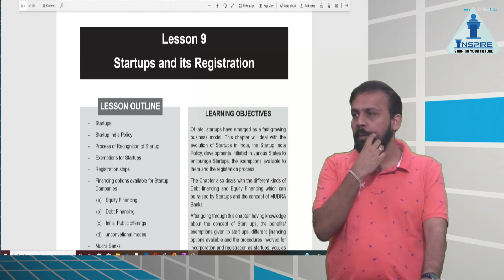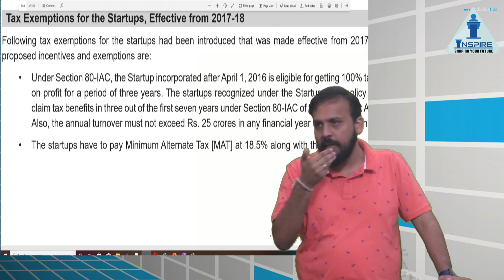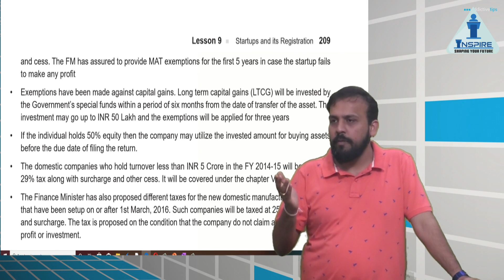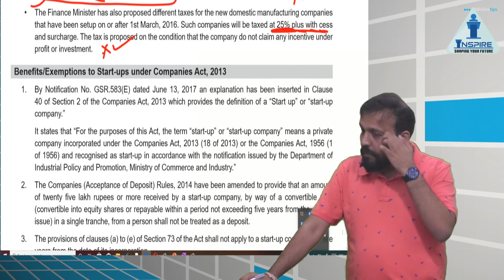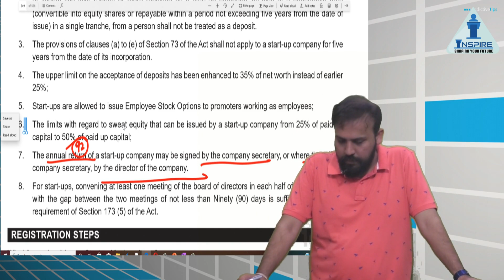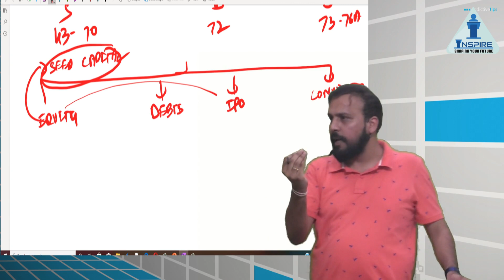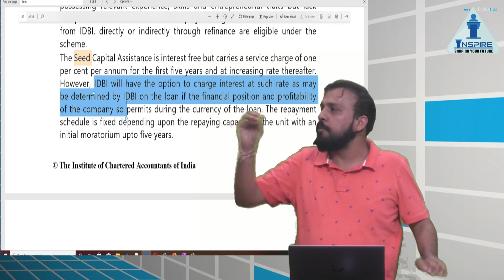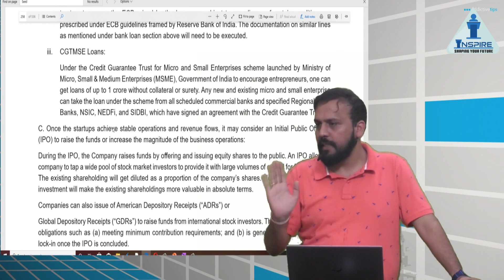CS Executive | SBEC | Startup and its Registration | CA Mayur Agarwal|Lecture 4